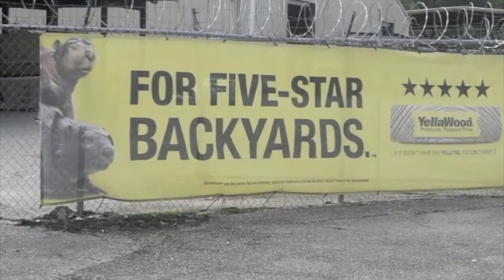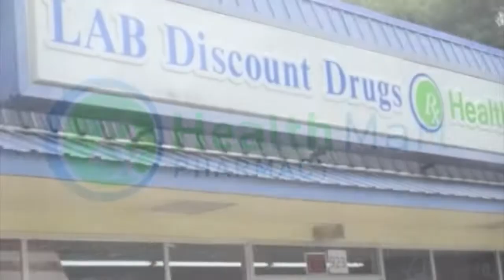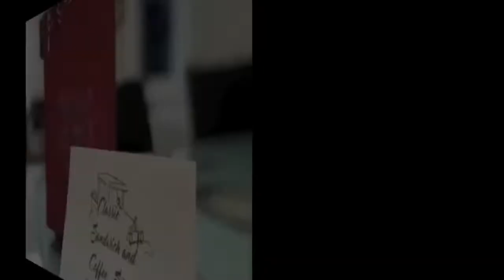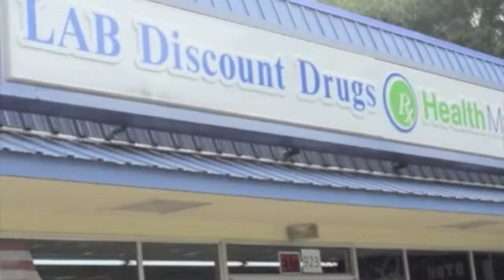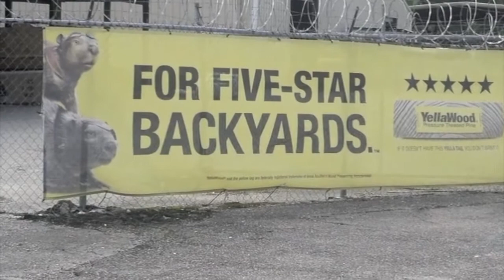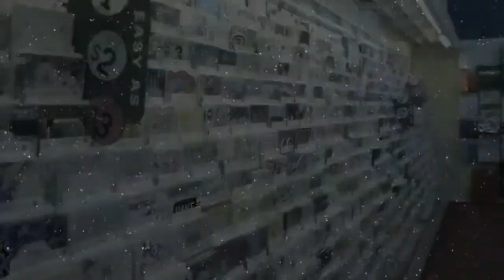0923 Highlights Show